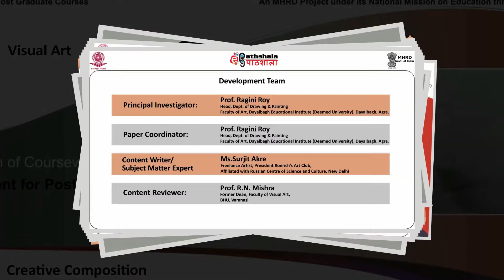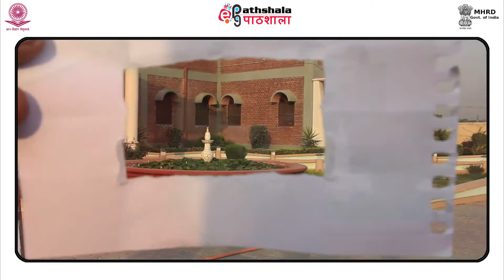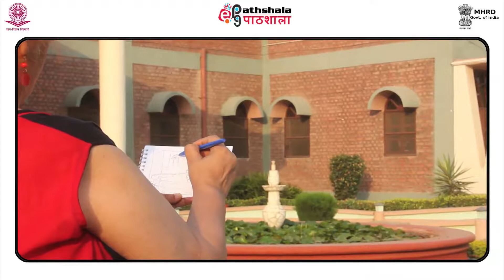Sketching outdoor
Paper : P-12. Creative Composition